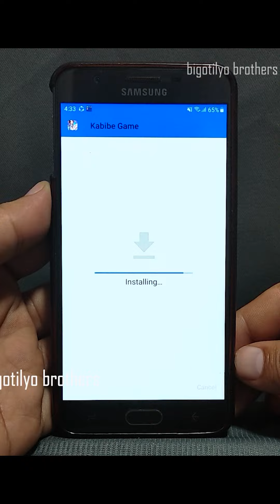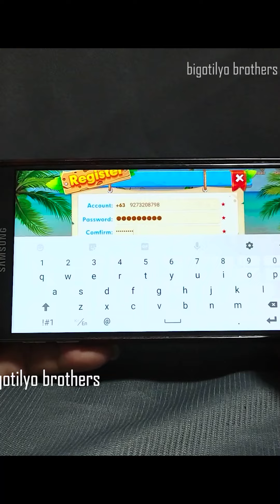PANCIT BATO NG BICOL BALIKAN NATIN KUNG MASARAP PA DIN PANSIT NG MASA KAMUSTA NA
PANCIT BATO NG BICOL BALIKAN NATIN KUNG MASARAP PA DIN PANSIT NG MASA
HELLOW EVERYONE KAMI ANG BIGOTILYO BROTHERS DALA ANG MGA MASASARAP NA STREETFOODS SA BATANG 90's KASAMA ANG NAKAKATAWA AT NAKAKABUSOG NA MGA FOODTRIP TOPIC NA SOBRANG NAKAKAGOODVIBES  PWEDE KA RIN MATUTO NA MAG NEGOSYO OR MAG BUSINESS TO CREATE INCOME GOOD MONEY ITO  LIVELIHOOD PARA SA WALANG TRABAHO .KAYA PARA MAWALA ANG STRESS ANXIETY AT DEPRESSION MO AY MAG SUBSCRIBE KA NA AT MANOOD NG MGA FUNNY DELICIOUS VIDEOS NG BIGOTILYO BROTHERS NA NKAKA GOODVIBES AT SUPER LAUGHTRIP NA MAY KASAMANG BUSINESS IDEA AND TIPS
SA MGA GUSTO MAG PABATI  MAG COMMENT AT MAG EMAIL LANG PO  MARAMING SALAMAT PO SA SUPPORTANG TUNAY.!!!

LAW OF ATTRACTION: SA NAGBABASA NITO I HOPE MAGING  SUCCESSFUL KAYO SOMEDAY ✨
WAG BALEWALAIN TO, MANIWALA KA SA SARILI MO DAHIL NANI2WALA AKO SAYO.